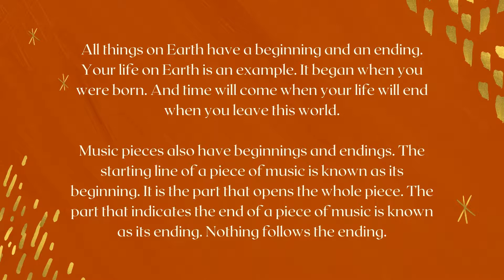Beginning and Ending (Music)